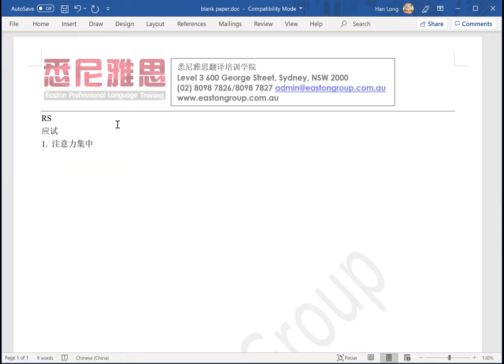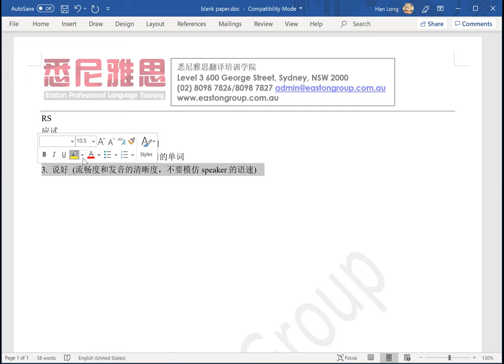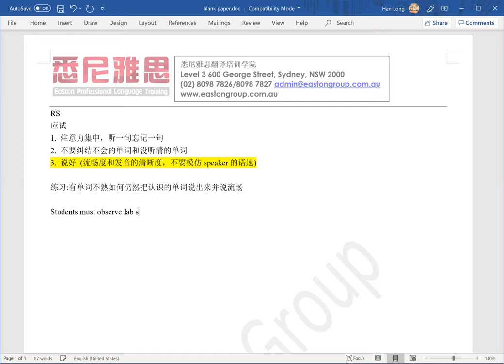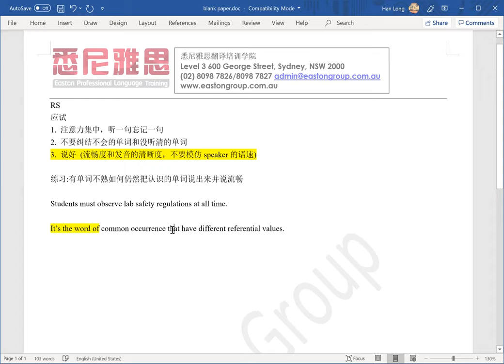11.11 Repeate Sentence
Rs备考时，如何以应试的状态备考